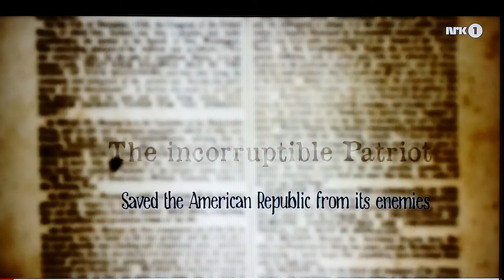MEDIA EN FARLIG MAKTUTØVER: Nrk og Tv2 er udemokratiske bøller.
Splid og krig er milliard-industri for norsk, og internasjonal media. Media er ikke den 4.statsmakt, slik de selv forsøker å undertrykke seg selv. Media er Statsmakt Nr 1.
Media er maktutøver nr 1 - ved norske valg, og ved USA-valg.

Norsk media, sammen med Facebook og Twitter driver sabotasje av valg-opplysninger.

En av verdens mest kjente journalist Glenn Greenwald ble sabotert av nevnt media da Biden og sønnen Hunter Biden er avslørt for korrupsjon, og fremstår da i hensikt å hjelpe Biden til å vinne USA-valget. Norsk media, og norske politikere har gjennom flere tiår tatt tydlig side med demokratene (globalistene) som Clinton Foundation, Obama og Biden slik Nobel-kommiteens Gunnestad sier.